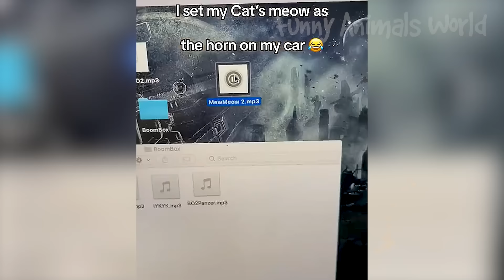Funny Animal Videos 2023 🥰 - Funniest Dogs and Cats Videos 😅 #9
Today we have a new cute, funny cats and dogs videos for you ladies and gentleman!
These funny  animals will put you in a good mood for the whole day! 🥰😇